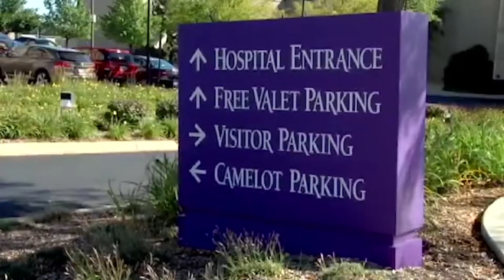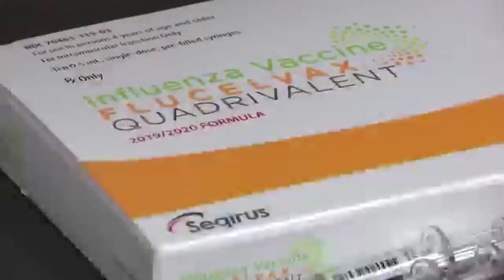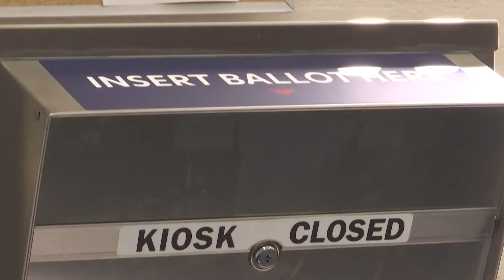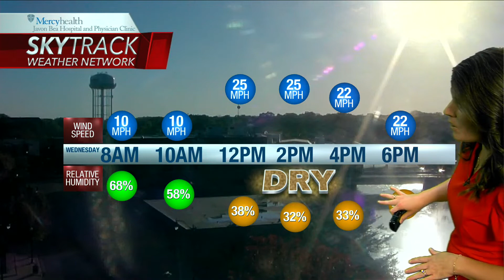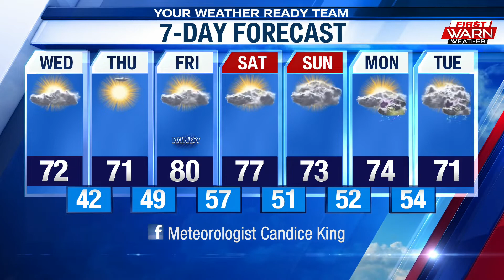WTVO Eyewitness News at 5 for October 6th, 2020 (full broadcast)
One local doctor shares discouraging news on local COVID-19 efforts, a local school district announces its plan to continue remote learning, and six protesters are arrested in Rockford. With Eric Wilson, Chief Meteorologist Candice King, and Sports Director Scott Leber.